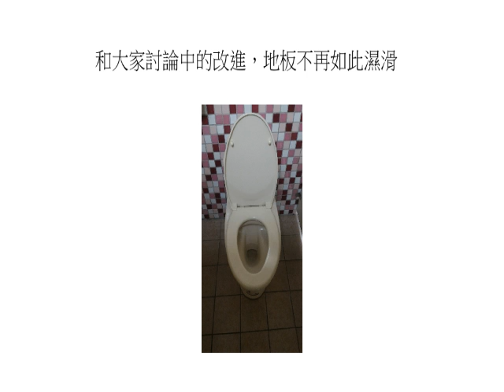CHI2015124 廁所凌亂不堪簡報檔